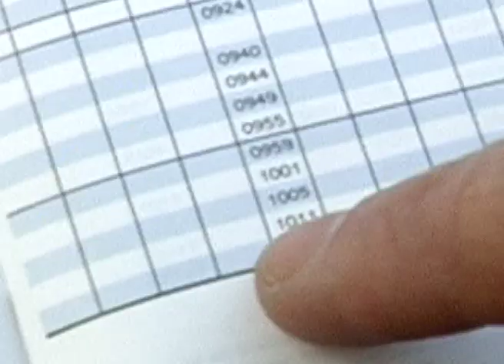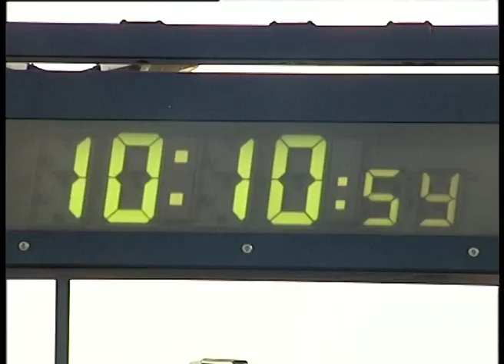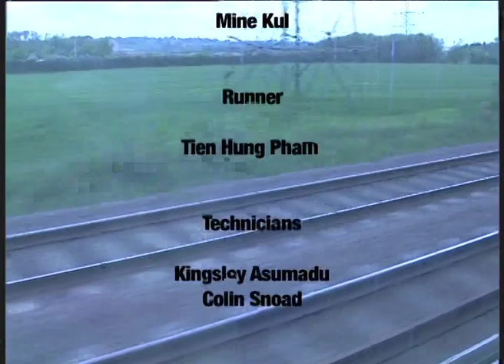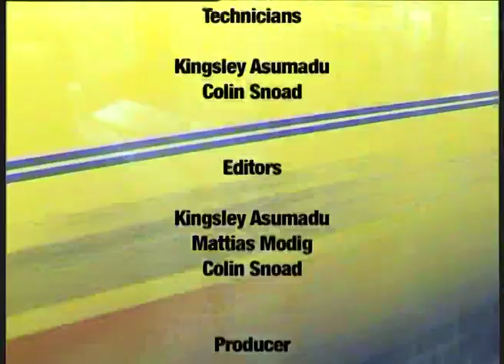10:11 Train (Short Film) - great Swedish director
'10:11 Train' is a short film directed by the young Swedish director Mattias Modig, starring William Finkenrath and Kathryn O'Reilly. This was shown at the 'Eat Our Shorts' film festival in London, and nominated towards the Royal TV Society Awards for Best Student Short Film.
- Two distinctly different lives contrast and connect over a background of personal issues affecting them and the presence of a mysterious hooded teen, all set in one location whilst waiting for the 10:11 Train...